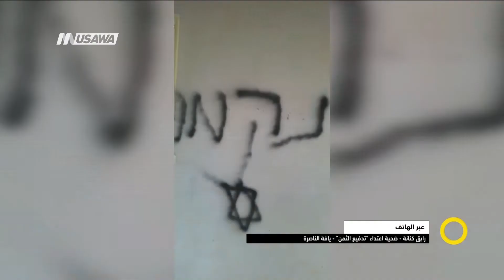انجراف حافلة في الجهة الاردنية للبحر الميت ،صباحنا غير،26-10-2018- قناة مساواة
فقرة ضمن حلقة السادس والعشرين من اكتوبر لعام 2018 من برنامج صباحنا_غير تناولت
الحديث عن الاخبار الصباحية

1 - عصابات "تدفيع الثمن" في يافة الناصرة
2- مرة اخرى : هدم العراقيب
3- النقب: مصرع طفل جرفته السيول
4- انجراف حافلة في  الجهة الاردنية  للبحر الميت
5- مخالفة سير تم من الترشح لرئاسة البلدية
6- منع الزيارة عن  الأسرى
7- قمع وتنكيل  بالأسرى
8- الأسير عدنان يعاني ظروفا صحية خطيرة
9-  فوائد الافوكادو
10-  التفاح الأحمر

Downlink frequency -  الترد :
12645 MHZ

Polarity  - الاستقطاب:
Horizontal

Symb.Rate - معدل الترميز:
27.500  MS/s

FEC - تصحيح الخطأ :

5/6

DL: 11958 H
SR: 27500
FEC: 5/6

48_#
‫#‏فلسطين_٤٨‬
‫#‏فلسطين_48‬
‪falasteen_48#‎‬
‫#‏عرب_٤٨
‪‎arab_48#‬
‫#‏تواصل‬
‫#‏اكسر_حصارك‬
‫#‏بلشنا_نرجع‬
‫#‏شعب_واحد‬
 ‪#‎mosawah‬
‪#‎Equality‬
‪#‎égalité‬
‫#‏مساواة‬
‫#‏حق‬
‫#‏عدالة‬
‫#‏تساوٍ‬
‫#‏تعادل‬
‫#‏تماثل‬
‫#‏تسوية‬
‫#‏معادلة‬